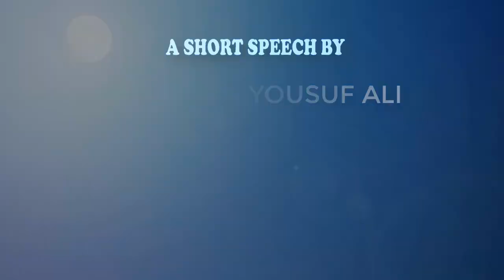Maulana Yousuf Ali II Khatme Bukhari 2015 II NEIESANT (Official) II SD CREATIONS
This speech was recorded at the Annual Conference of AL JAMIATUL ARABIATUL ISLAMIA BADARPUR 2015.

WATCH THE SPEECH OF HAZRAT ALLAMA TAYEEBUR RAHMAN BARBHUIYA AT THE OPEN SESSION of 25th FIQHI SEMINER 2016:

WATCH THE SPEECH OF HAZRAT ALLAMA TAYEEBUR RAHMAN BARBHUIYA AT THE SEMINER SESSION OF 25th FIQHI SEMINER 2016:

WATCH THE SPEECH OF HAZRAT MAULANA ASHRAF ABBAS QASIMI AT THE OPEN SESSION  OF 25th FIQHI SEMINER 2016:

WATCH THE SPEECH OF MUFTI SHABBIR AHMED QASIMI AT THE OPEN SESSION OF 25th FIQHI SEMINER 2016:

WATCH THE SPEECH BY MOULANA YOUSUF ALI AT THE SEMINER SESSION OF 25TH FIQHI SEMINER 2016: